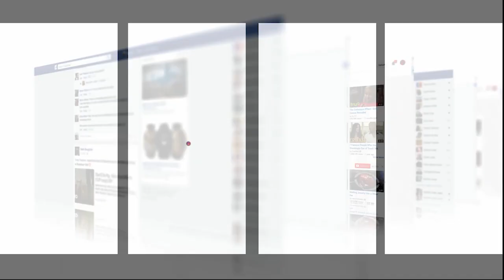دموع الحنينة..أم ضربها ولدها المسخوط المدمن على الحشيش:"خرب الدار وتعدا عليا"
عاينت شوف تيفي الحالة التي عليها أم تعاني بسبب مشاكل مع ابنها